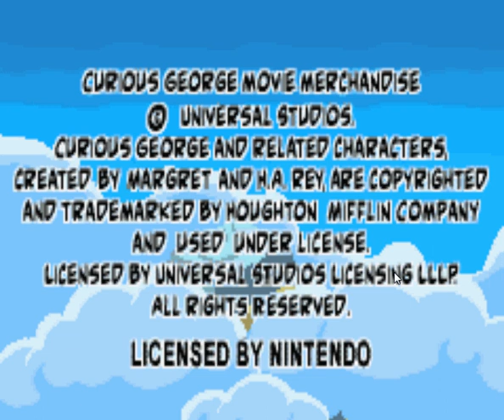Lets play Curious George part 1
first time lets player be nice please give me topics and i just might talk about them oh and its nice to meet you.